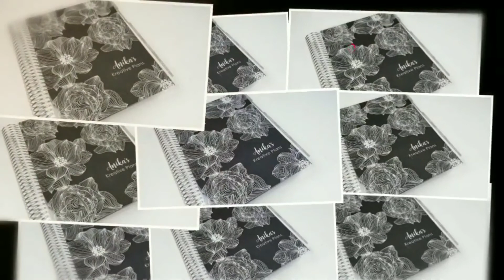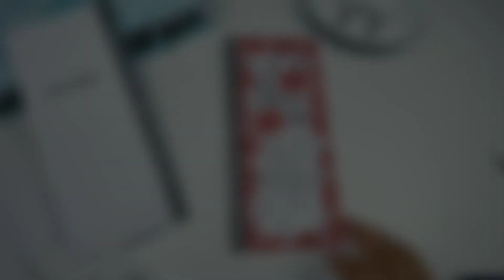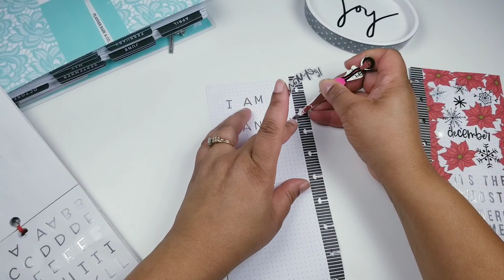Saying Goodby to November and Hello December|Fauxbobichi|Happynichi Cover Page Set up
Hey Everyone, thank you for stopping by my channel. I love sharing my Fauxbonichi aka Happynichi Planner with you.  I am excited to share how I keep a balanced life for myself. This planner is all about me.  I hope that you were inspired by my video.
My video is not made for children but mature audience.

Let me know how you keep your family life balance in your planner. I would love to hear from you. Until next time, PEACE!

I used the Happy Planner Filler Dot Grid paper.

Get $10 off your first Erin Condren order when you sign up using my